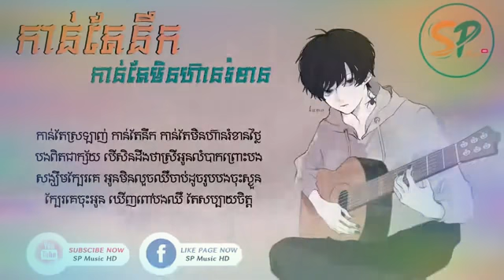កាន់តែនឹកកាន់តែមិនហ៊ានរំខាន • Chea Sophea • Khmer Song • Khmer Original song • My Musix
ខ្ញុំធ្វើ​​​ video នេះ​ឡើងគ្រាន់​ជាការកម្សាន្ត​តែប៉ុណ្ណោះ។ បើសិនជាមានបញ្ហាដោយប្រការណាមូយលើ video​ ខ្ញុំនឹងធ្វើការលុបចេញភ្លាម។